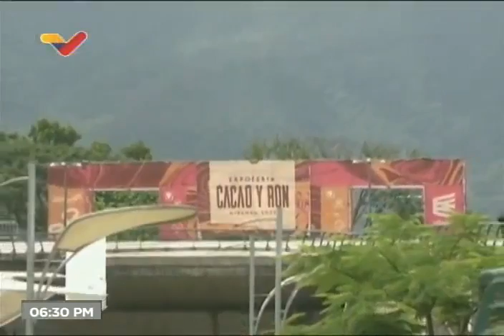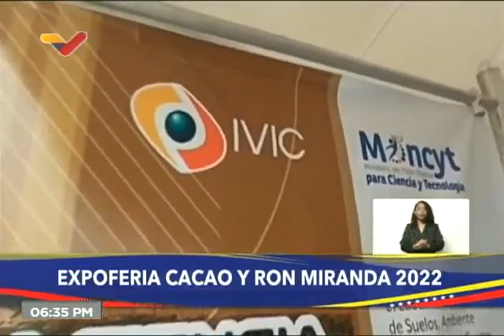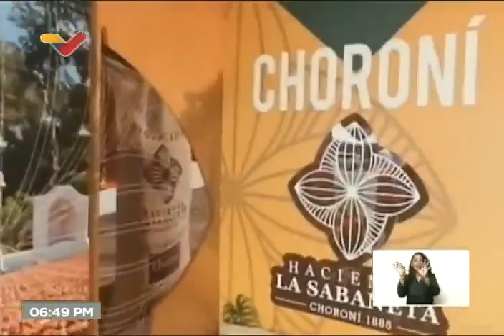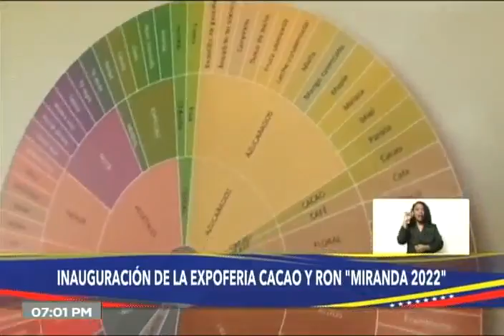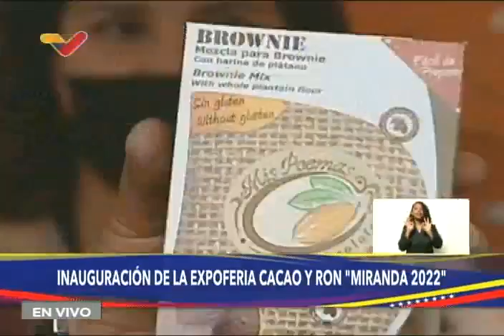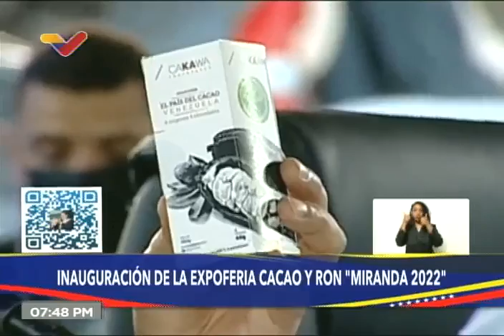Maduro inaugura la Expoferia Cacao y Ron 2022 Miranda en el Parque Simón Bolívar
El Presidente de Venezuela, Nicolás Maduro, inauguró este 13 de julio de 2022 la Expoferia Cacao y Ron 2022 en el Parque Simón Bolívar en La Carlota, este de Caracas (municipios Sucre y Baruta, estado Miranda).

USDT o Bitcoin (BEP20): 0xef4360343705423a24119205eeb1de2a10fd23f4

USDT (TRC20): TQJB86JZjF5Kt1C7f322aax4iyD6x65UcV

Petros: PFfDUW3cj1WD7cUPYg9MK2EtgG5nUgVzuc